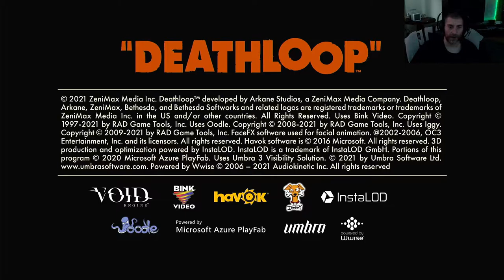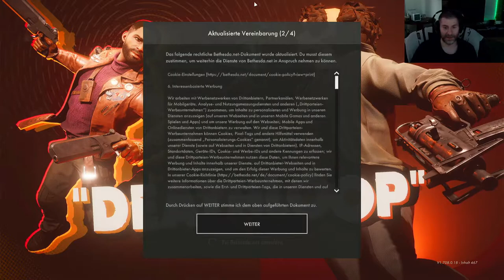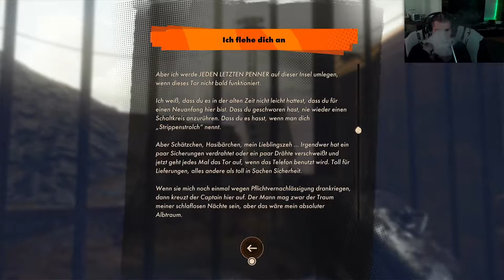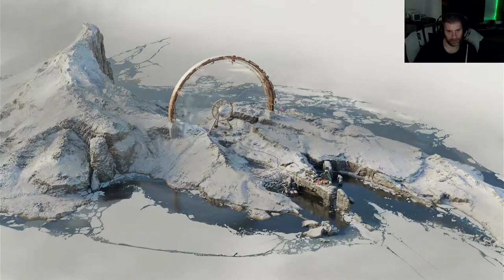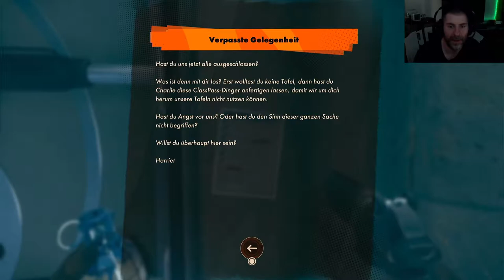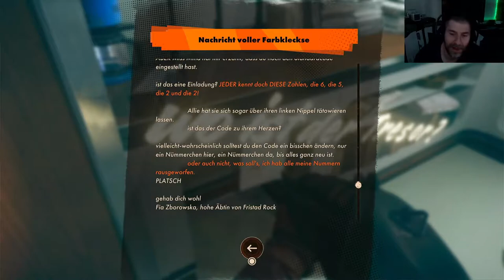Einblick in Deathloop